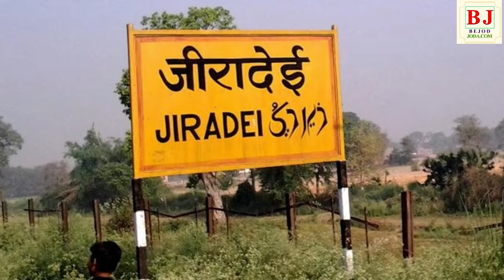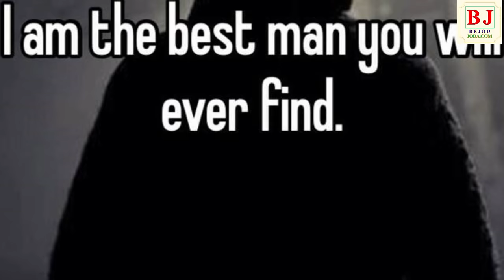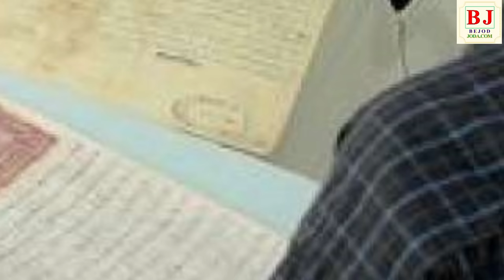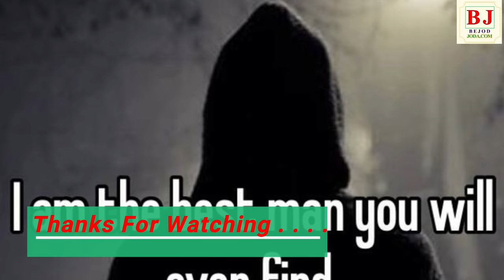कहानी नटवरलाल की, जिसने तीन बार ताजमहल को बेच दिया था | Mr. Natwarlal | Bejod Joda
कहानी नटवरलाल की - Natwarlal ki kahani

मिथलेश कुमार श्रीवास्तव(Mr. Natwarlal) का जन्म साल 1912 में जीरादेई के निकट बांगरा गाँव में हुआ था. उनके ठगी के सैकड़ों किस्से मशहूर हैं. लेकिन जो रिकॉर्डेड है और जिसके होने के सबूत वो कुछ ही हैं. इनमें से जो सबसे मशहूर किस्सा है वो हम आपको यहाँ बता रहे हैं.

Video Credit:
Concept: Barun Kumar
Research: Prashant Kumar
Executed By: Barun Kumar, Om Babu
Editor & Voice Over: Prashant Kumar
Produced By: Bejod Joda